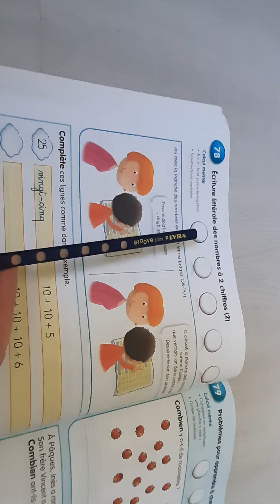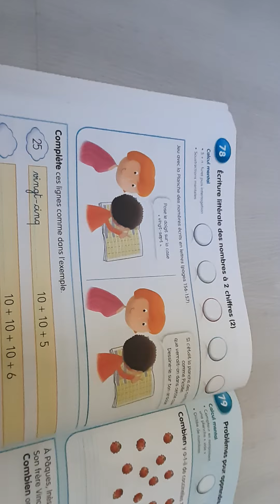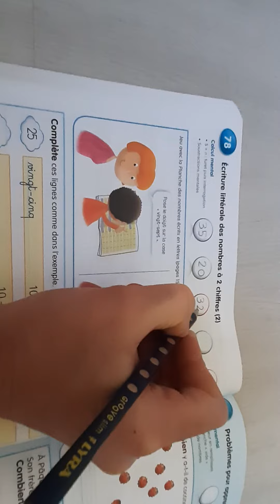CP Picbille séquence 78 calcul mental